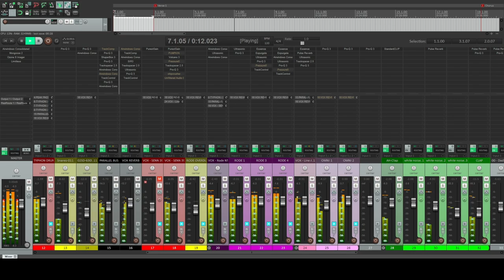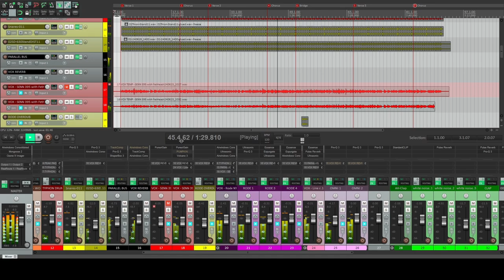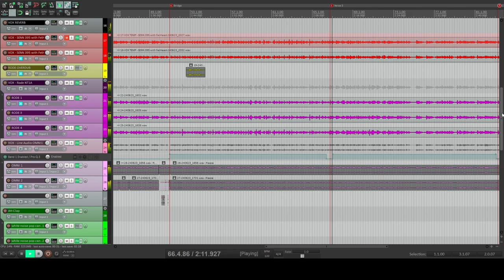I am a Nervous System - Honey, You're in a Cult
Lyrics:

Ring-lit eyes
within a writhing frame.
Their smile wet,
they're looking like sex. Ah!
The heart, it wants whate'er the body wants.
Temptation, love: do you know the difference?

Corporate hands
trace along your spine,
pull your strings, then ask you would you be their valentine?
Where you see curves, they merely see brand recognition.
They'll cut you up if they can sell you back the parts you're missin'.

Honey, you're in a cult.
If you ain't makin' money, you're nothin'.
Hate to say I told you so.

Looks like you've accepted your role,
so don't you try to tell me that I didn't warn ya.
Honey, it's all for show.

Nylon roses, blue, perfumed with cinnamon.
In nature, you are seething with rage.
How dare
the world
conspire
to serve you up the truth?
Are you
expected to change?
No!

Rome has fallen!
Demographics shift.
A market opens, you're the victim of another grift:
the old status quo repurposed as a proud tradition.
Financial Doms promising power after your submission.

How many boxes left to check before your manifesto?
Disaffection: check! Disinfo: check! Division: Double-check!
It's a pop-pop-pop up industry that profits off slow suicide.
So despise who you want: it's all engagement in the end.

If you can sell a war, you can sell an idea.
Hikikomori glory 'til there's no one at the wheel.
Therapy varies, it's expensive. Decent lip-service is free.
Don't you ever eat the rich, eat up their ideologies.

So baby self-select
for loneliness.
Rejection is a threat.
Shoot the messenger, too.

When ego's all that's left,
you'll guard it jealously.
A hero's death:
is that the best you can do?

Algorithmic codependency
replaced your needs with all your wants until that's all you see.
Now you proselytize defending each illusion.
Life is dim, ugly, and vile outside your delusions.

Music nerd stuff:
I had a lot of fun making this. I was trying to make something that reminded me of 80's bands: Dead or Alive, Sparks, Army of Lovers, etc. I tried to do as much of the instrumental on the Dreadbox Typhon (including the kick throughout the track), and then branched out from there. The backup vocals are also using two Line Audio Omni mics about 7 inches apart, with windscreens to darken the sound. The main vocals are Rode NT1A takes. Large-diaphragm condenser mics are great at picking up expression and nuance, so I got to be a big theater kid and perform. Then I used a Sennheiser e935 for a layer of enunciation to help vocals cut through. The Sennheiser had a FetHead attached to add 30 db of clean gain to my signal. I like it because it's closer to a condenser mic in how well it picks up my voice, but retains some dynamic mic perks (like not picking up my refrigerator humming since I record in the living room).  Anyway, hope you like it.

It's sort of a meditation on how our modernized, profit-driven version of the internet sells a warped view of perfection, particularly in relationships, romance, and sex.

When a false view of perfection becomes the standard, and constant over-stimulation is weaponized by companies as an effective engagement tool, it can make reality seem  offensively dull. When your standards are based on a false image, no one can measure up. And that can lead to alienation. Then that alienation can be capitalized on by grifters that convince you the problem is with everyone else, not you. I haven't seen anyone address that perfectionism-to-radicalization pipeline, so I wrote a song about it.

I remember reading something by a recovering drug addict where they said that at a certain point, you need to embrace what's boring. When you're used to the excitement drugs give you at every waking hour, it's hard to adjust to normal life. They said it took them almost a year before that "dullness" of being sober began to dissipate, and they saw the nuanced excitement of seeing friends and family and going to events.

I think the larger-than-life quality of the internet can be similar. If every day you can see the equivalent of supermodels jousting off the backs of motorcycles that jump through flaming hoops...yeah, talking to actual people might seem like a letdown. It's good to be aware of that so you can bow out from time to time. Beyond being better for your mental health, it can also keep you from being manipulated.